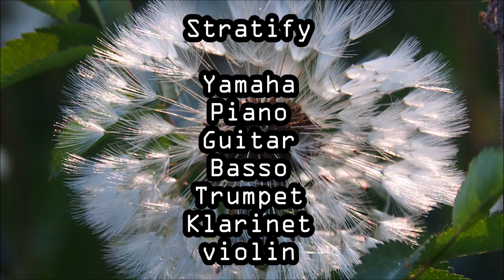Stratify 08062023 Holopainen